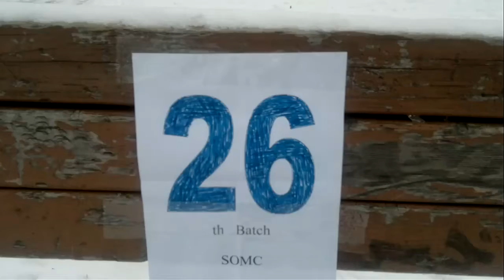SOMC 26th Batch Reunion, Inani, 2012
Happy New Year and best of luck for all participants of SOMC 26th batch reunion 2012 at Inani.